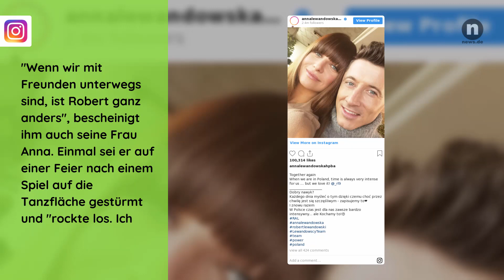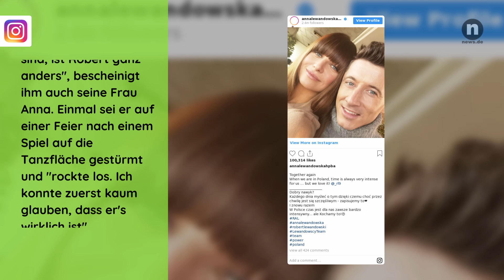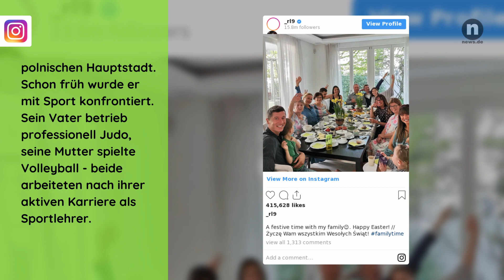Robert Lewandowski privat: Rekord-Schütze und Ehefrau Anna zum zweiten Mal im Baby-Glück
Robert Lewandowski im Freudentaumel: Der Bayern-Star erwartet mit seiner Ehefrau Anna Lewandowska das zweite Kind nach Töchterchen Klara. Privat ist der Kicker ein glücklicher Ehemann, gläubiger Katholik und Spross einer wahren Sportler-Familie.